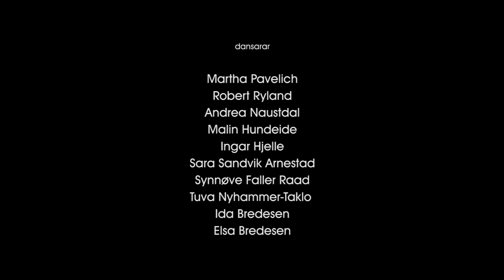y2mate com BALLEID videoasbot 1080p